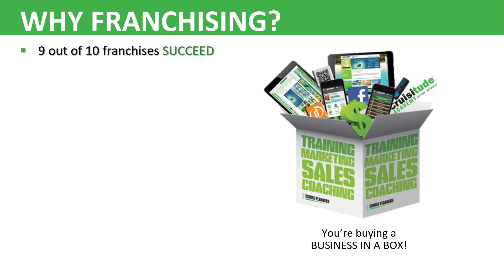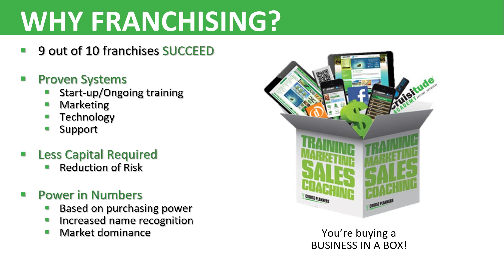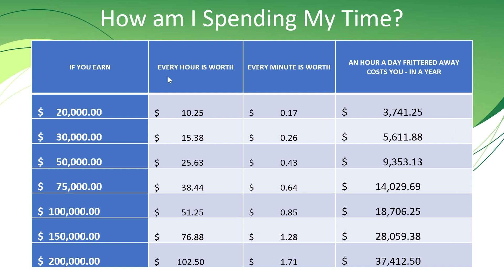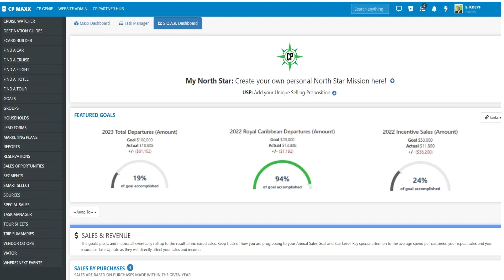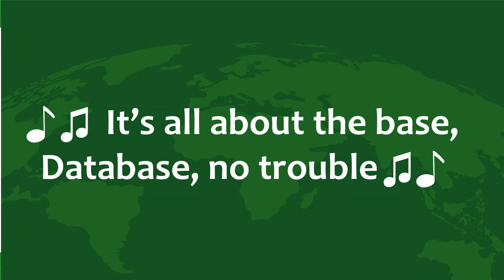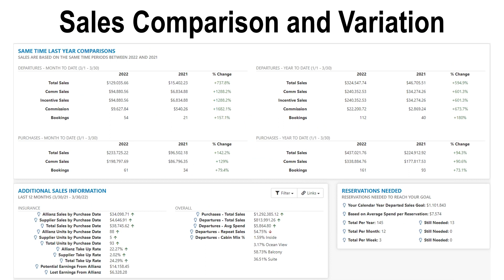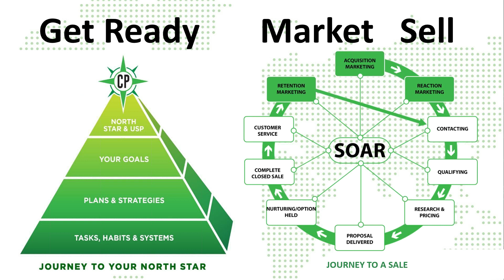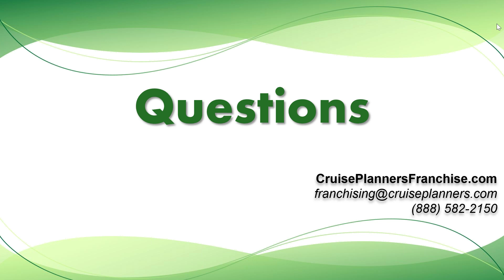Time is Money!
Travel is back, and booming.  The tools and technology you are using matter now more than ever.

Let’s be honest, technology won’t solve all the problems you face as a travel advisor, but it can make your business much more efficient.

Not using, or let alone not even knowing, the tools that ARE available exposes you to unnecessary frustration and affects your bottom line.

Who wants to be mad AND leave money on the table?

For example, the constant price changes are outside your control, but what if there was a tool that would alert you to price changes?  Cruise Planners has you covered.

And we get it, you might even be SO busy – that you are struggling to keep up with the surge in demand without compromising quality service. But we all know time is money, so what about a tool that analyzes your bookings so that you can focus your energies on the types of sales that will bring you more commissions?  Cruise Planners has you covered.

We’ll discuss these topics, and more, in our webinar with Travel Professional News… Time is Money COMMISSIONS! Save More Time, Make more Money!

Looking to start a career as a Home Based Travel Agent?